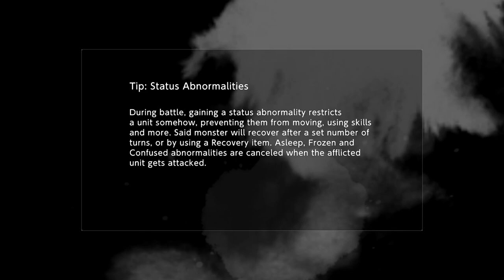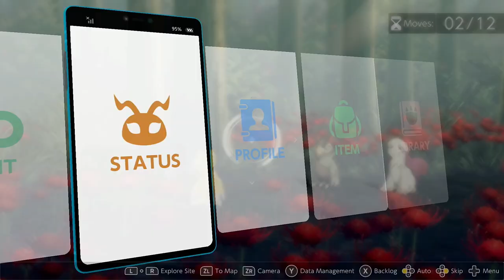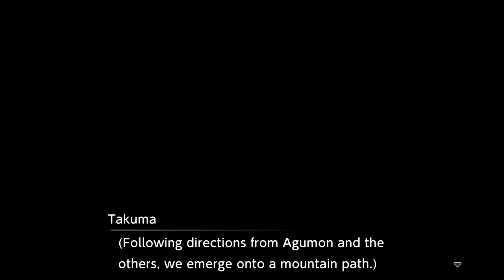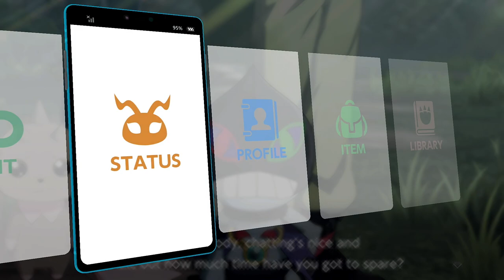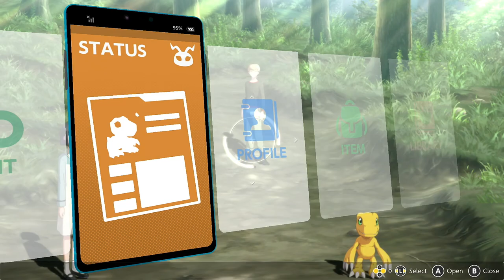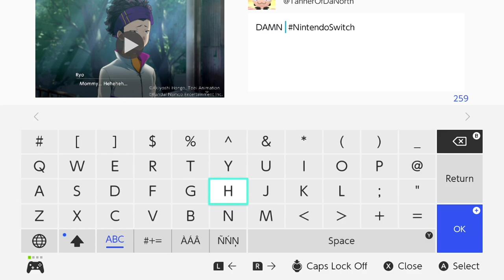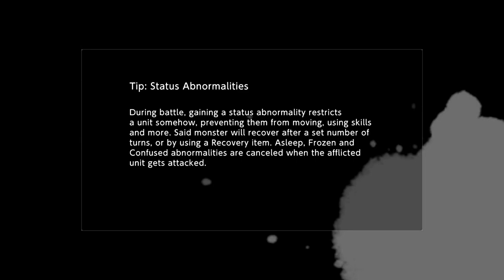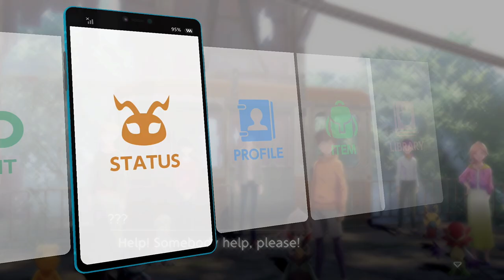Let's Play Digimon Survive [Blind] - Part 8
you know good things only happen when mysterious white haired females appear in Digimon

Thumbnail TeslaJellymon (I don't care if she's not in the game I JUST LIKE HER A LOT OKAY)